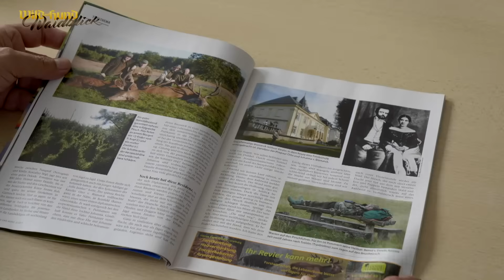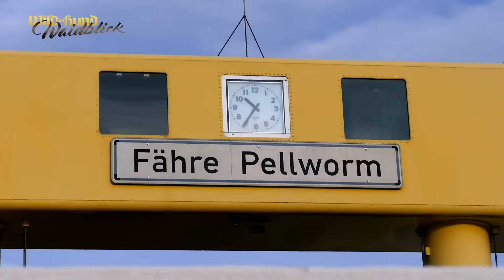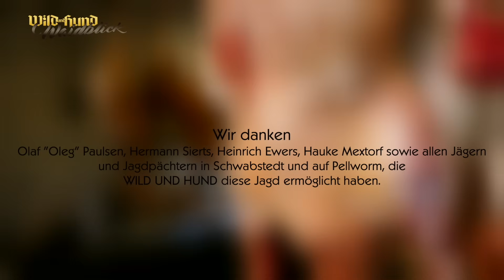Waidblick September 2024 - WILD UND HUND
Chefredakteur Heiko Hornung wurde von Kahle Jagdreisen nach Polen eingeladen. Dort jagd er zusammen mit seinem Freund und Jagdreiseanbieter Jörg Eberitzsch auf Brunfthirsche. Wie sich beide gegenseitig einschätzen und ob beide ihren Hirsch bekommen, sehen Sie in diesem Film.

Tausende Gänse unterschiedlichster Arten bevölkern die Insel Pellworm. Die Redaktion hat die einheimischen Waidmänner bei der Jagd auf das Federwild begleitet.

Klaus Demmel zum Abschied im Interview mit Heiko Hornung.